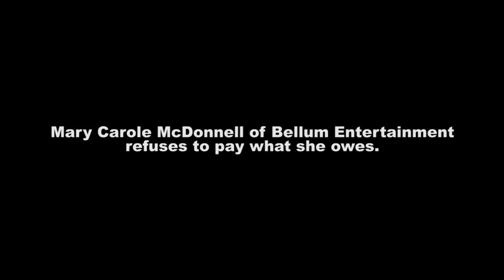Tribute to Mary Carole McDonnell - Episode 1 "A Liar and a Thief"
The first episode in my ongoing Tribute to Mary Carole McDonnell of Bellum Entertainment.

Coming soon... Episode 2 "Mary Carole Rotten Crotch"